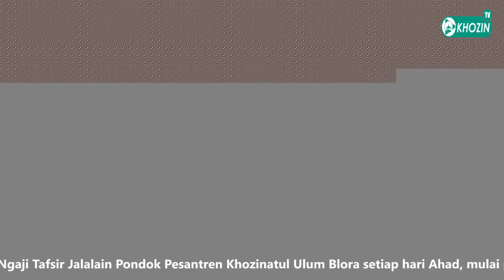🔴 NGAJI AHADAN TAFSIR JALALAIN Oleh KH. Muharror Ali